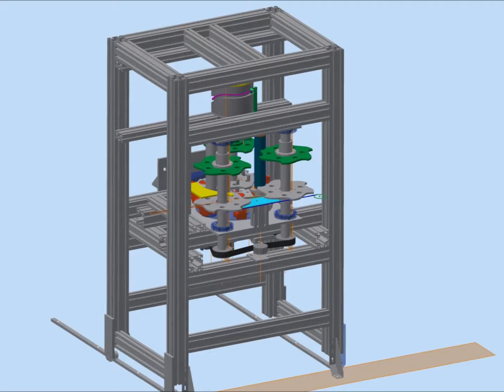Maschine für taktile Zeichen / Embossing machine for tactile symbol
KMS Engineering GmbH